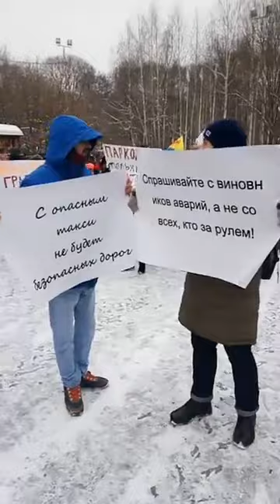Парк "Сокольники" против платных парковок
Москва, гайд парк "Сокольники", 23 декабря, митинг против введения платных парковок.